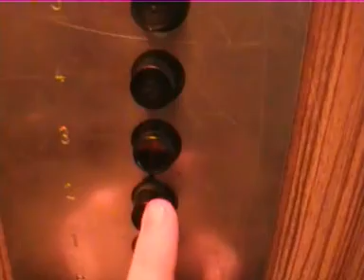Somebody's watching me